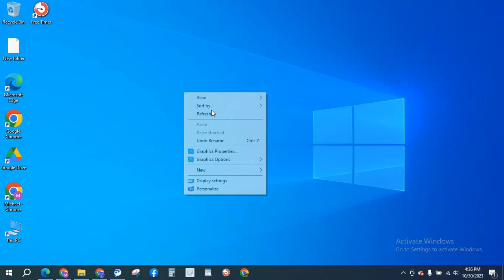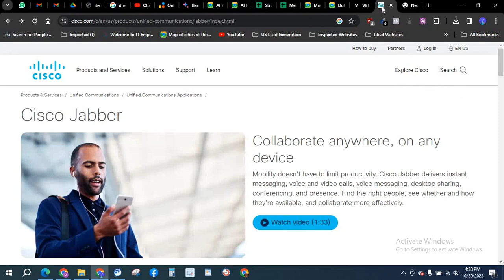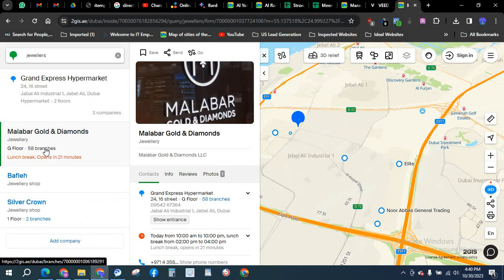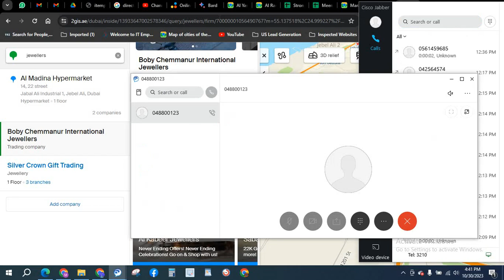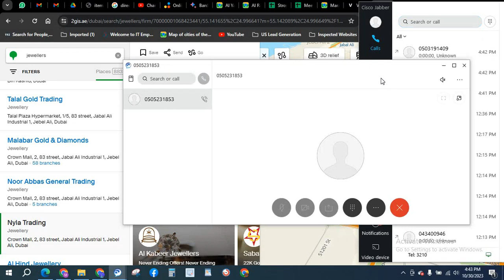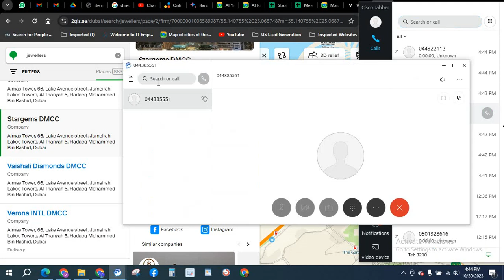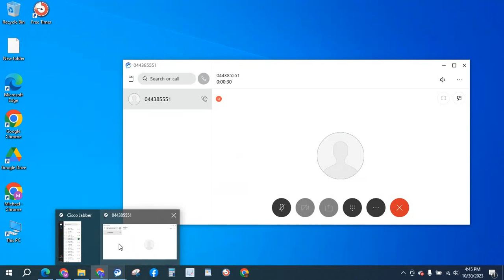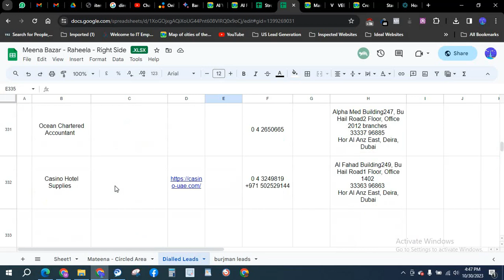Clients Outreach by Cold Calling: A Step-by-Step Guide - Money Logics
In this video, I'll show you how to use Cisco Jabber Dialer to reach out to Dubai clients through cold calling. I'll cover everything you need to know, from setting up your dialer to creating a call list to managing your leads.

You'll learn how to:

Set up Cisco Jabber Dialer
Create a call list of Dubai clients
Manage your leads
Make effective cold calls
Close more deals
Whether you're a new salesperson or a seasoned pro, this video will teach you how to use Cisco Jabber Dialer to reach out to Dubai clients and generate more sales.

Bonus: I'll also share some tips and tricks for cold calling in Dubai, such as how to handle the most common objections and how to close more deals.

Watch this video now to learn how to use Cisco Jabber Dialer to reach out to Dubai clients and generate more sales!

Dubai clients, cold calling, Cisco Jabber Dialer, sales outreach, lead generation, B2B sales, telemarketing